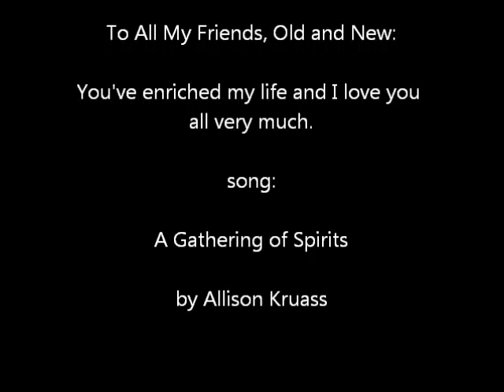A festival of friends.wmv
Friends from Somerville to Paraguay  NOTE: I apologize - the song is by Carrie Newcomer